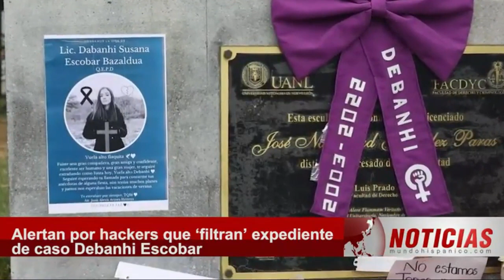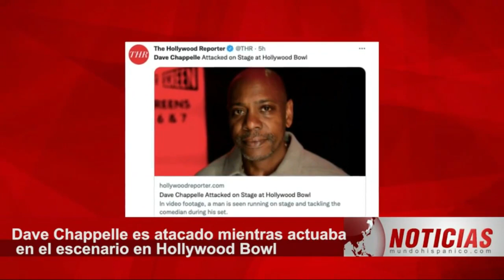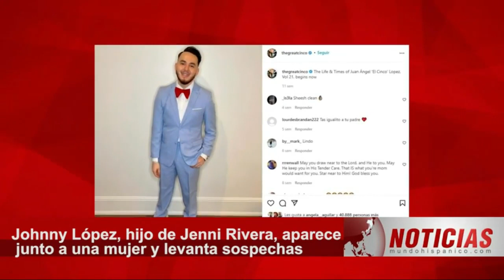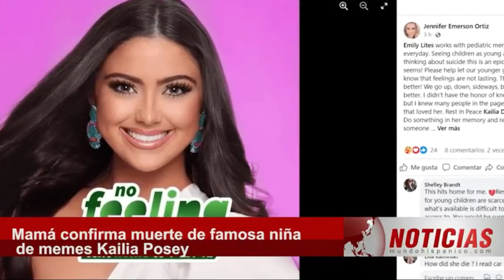MALA NOTICIA DE DEBANHI Y MEXICANOS AFECTADOS Autoridades confirman peligro por ‘mensaje’ de Debanhi